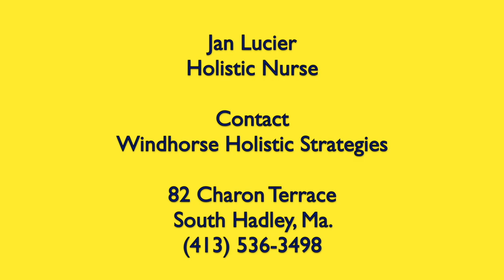Holistic Happenings: Holistic Nursing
Host Denise Dineen interviews Jan Lucier, a holistic nurse.